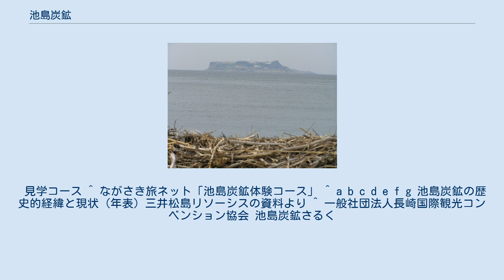池島炭鉱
池島の空中写真 （1974年撮影） 国土交通省 国土地理院 地図・空中写真閲覧サービスの空中写真を基に作成 池島炭鉱（いけしまたんこう）は、西彼杵半島の西沖合約7kmにある周囲約4kmの池島（長崎県長崎市池島町）周辺の海底に広がる炭鉱で、九州最後の炭坑の島であった。
 三井松島産業の子会社である松島炭鉱により、1959年より出炭が始まり、のちに閉山後の松島に建設された電源開発（J-POWER）の石炭火力発電所に石炭を供給した。
 当時の炭鉱マンの給与は平均的サラリーマンの約2倍はあったといわれ、日本の基幹産業として高度成長を支え活況を呈していた。
また、池島の石炭は良質なものとして重宝され、盛期には社宅として高層アパート群が次々に建設されたが、現在残ったほとんどの住宅や商店街は廃墟となりゴーストタウンの様相を呈している。
これらの社宅は共同の浴槽と給湯設備付きの洗濯場付きで、家賃は閉山直前は400円であった。
隣接地での旺盛な需要により石炭の採掘は1980〜1990年代にかけても進められ、最盛期の1985年には150万トンを越える石炭が採掘された。
 西彼杵半島の西沖合約7kmに浮かぶ周囲約4kmの池島 1990年代には鉱区約35,500ha、坑道の総延長距離が約96kmに達し、炭鉱マンの移動時間の短縮のために人車の軌道が改良され、ドイツ製の高速人車「女神号・慈海」も導入された。
しかし、その後は炭鉱内での事故が相次いで発生、さらに1998年の電力自由化によって池島の石炭は安価な海外炭に押されるようになり2001年11月に閉山。
当時約2,500人いた従業員はすべて解雇された。
操業開始から閉山までの出炭量は4,400万トンである。
 閉山後に炭鉱技術海外移転事業が始められると、石炭採掘に豊富な経験を持つ日本に対して、大規模な鉱山事故が頻発する中国をはじめとするアジア諸国などより事業継続の要望が強く、現在は炭鉱跡地に研修センターが設けられ、インドネシア、ベトナム人など年間約60名が技術伝承のため入国し働いている。
また、2編成が運転されていた高速人車「女神号慈海」は、1編成（6両）が研修センター、もう1編成が大牟田市石炭産業科学館に保存されている。
 長崎県の観光企画「長崎さるく」の一環として、期間限定で炭鉱跡や往時の面影を巡るツアーが催されており、簡易ながらも食堂や宿泊施設が存在する。
 当時のトロッコ列車に乗車し元炭鉱マンガイドの説明を聞きながら坑内が見学が可能。
当時の積み出しなど機械などが見られ往時を偲ぶことができる。
 見学コース ^ ながさき旅ネット「池島炭鉱体験コース」 ^ a b c d e f g 池島炭鉱の歴史的経緯と現状（年表）三井松島リソーシスの資料より ^ 一般社団法人長崎国際観光コンベンション協会 池島炭鉱さるく